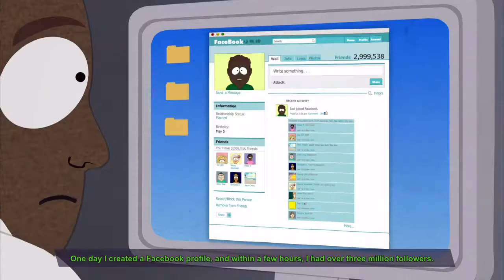The Fractured But Whole: Crazy Noisy Bizarre Farts (Part 9)